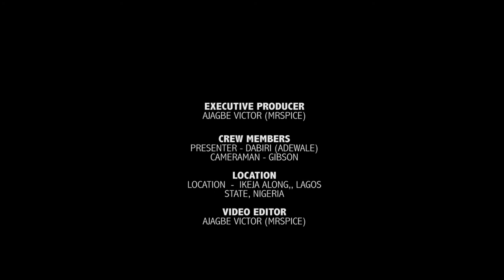Streettalks: Should "Yahoo Yahoo" Be Stopped or Legalized ? (S1,E8)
Streettalks Season 1,Episode 8,The crew was in the street of lagos asking about peoples opinion on:

1. Should Internet Scam "Yahoo Yahoo"  Be Stopped or Legalized ?
2. Whats your Opinion on Naira Marley's new Dance Soapy ?

It was an exciting Episode, watch and enjoy
STREETTALKS brings you street gists,street trends - with a Nigerian-twist! straight to your Mobile, tablet, Pc on the Go. please tell all your friends about CECEMPIRE Tv and get them to subscribe.